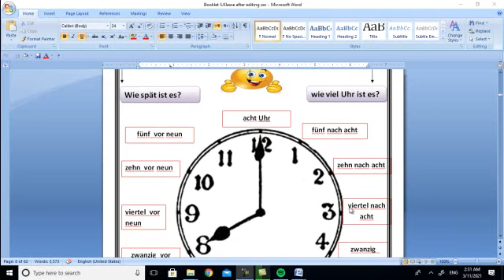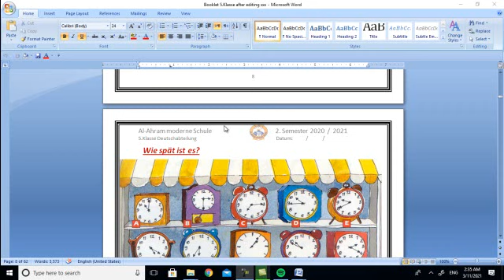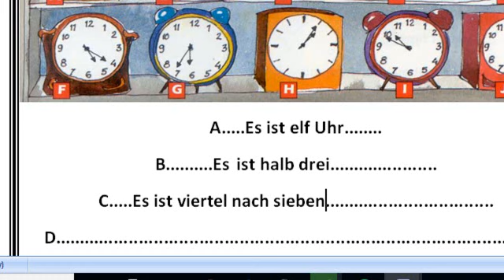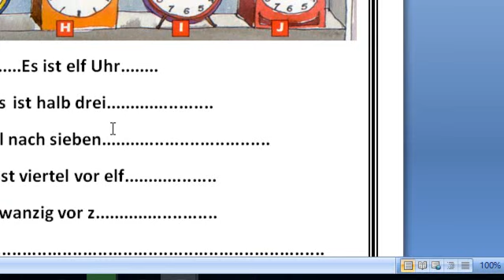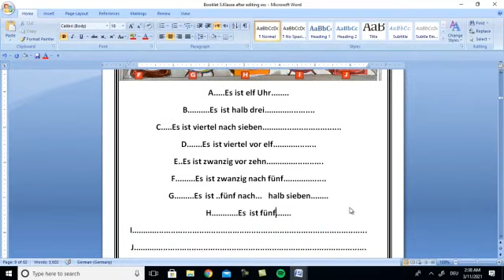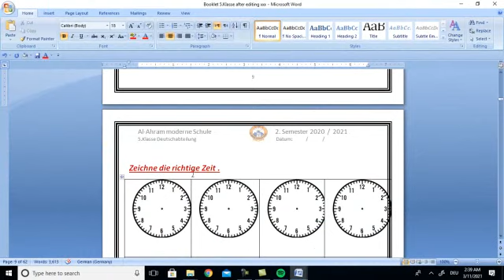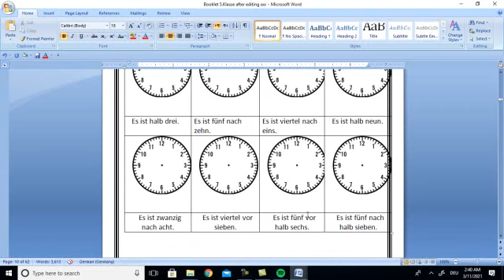prim 5 part 2 Uhrzeit